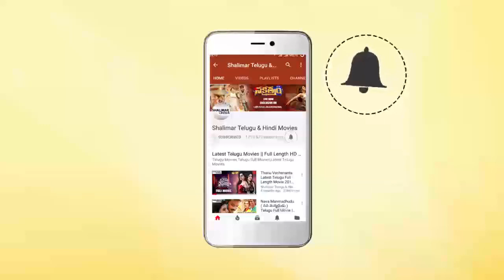Srikanth & Venu Ultimate Comedy Movie Venu And Reema Sen Comedy Scene | Telugu Full Movies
Watch Srikanth & Venu Ultimate Comedy Movie Venu And Reema Sen Comedy Scene,Telugu Full Movies